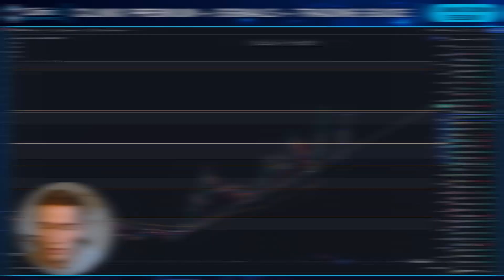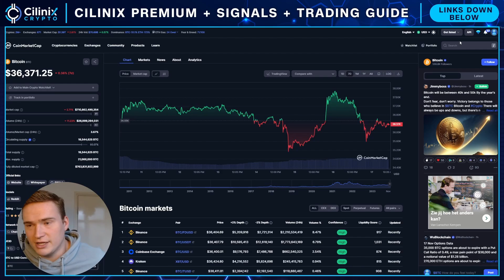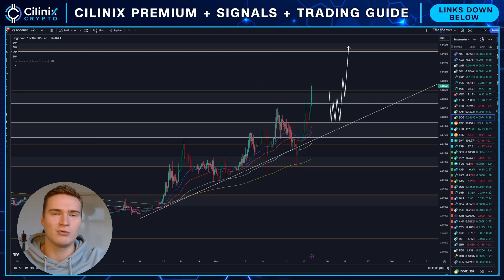DOGE BREAKOUT TODAY!🔥 | DOGECOIN (DOGE) PRICE PREDICTION & NEWS 2023!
Social links!